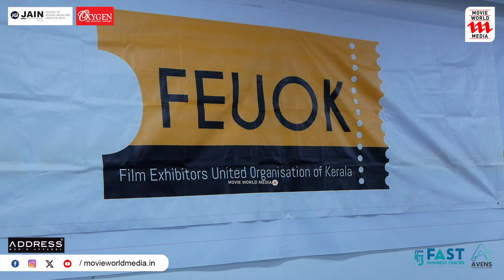തീരുമാനം നടപ്പിലാക്കാൻ ഫിയോക് | FEUOK | Vijayakumar | Dileep | Pavi Caretaker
|| ANTI-PIRACY WARNING ||